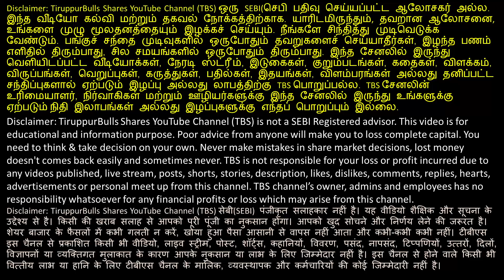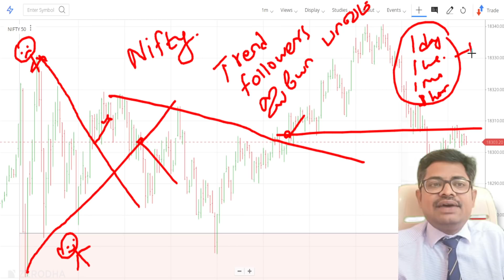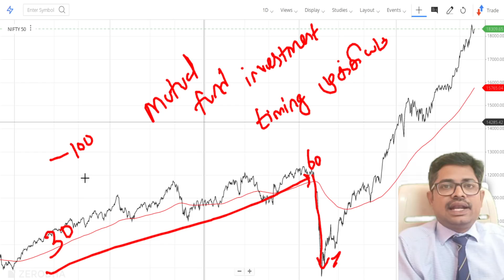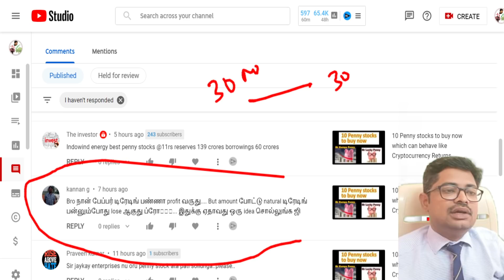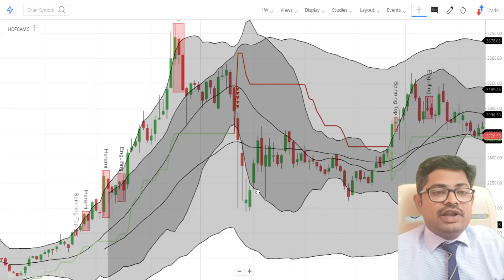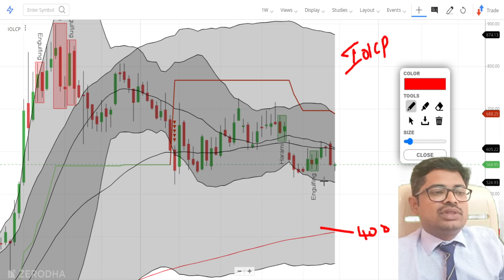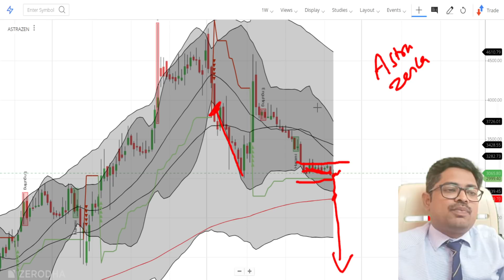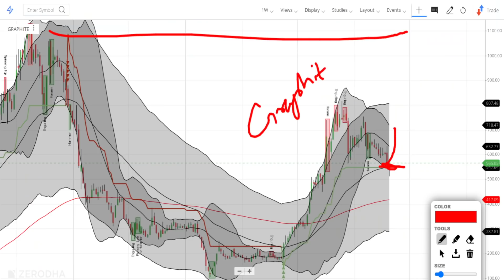4 High Growth Stocks at discount price in Tamil.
4 High Growth Stocks at discount price in Tamil..!!!
best 4 stocks
4 best dividend stocks
4 best monthly dividend stocks.
4 high growth stocks are below,
Astrazeneca pharma India share
astrazeneca pharma share latest news
astrazeneca pharma share
astrazeneca pharma company
astrazeneca share latest news
astrazeneca share
astrazeneca share news
astrazeneca stock analysis
graphite India share
graphite India latest news
graphite India share latest news
graphite India stock analysis
graphite India limited
graphite India share latest news today
graphite India share target
graphite India share analysis
graphite India dividend 2021
graphite India share news
graphite India latest news today
graphite India ltd
IOL chemicals and pharmaceuticals ltd
IOL chemicals latest news
IOL chemicals share
IOL chemicals
IOL chemicals and pharmaceuticals ltd latest news
IOL chemicals and pharmaceuticals ltd share
IOL chemicals and pharmaceuticals ltd analysis
IOL chemicals and pharmaceuticals ltd results
IOL chemicals and pharmaceuticals ltd q1 results
IOL chemicals and pharmaceuticals ltd Tamil
valiant organics share
valiant organics
valiant organics share news
valiant organics share latest news
valiant organics share analysis
valiant organics con call
valiant organics latest news
valiant organics share today
valiant organics ipo
valiant organics results
valiant organics fundamental analysis
valiant organics management
Mutual fund profit booking
mutual fund profit booking strategy
mutual fund intraday return
absl amc ipo
absl amc share
absl amc results
absl amc ipo review
absl amc ipo gmp today
absl amc latest news
absl amc ipo latest news
absl amc dividend
absl amc share price target
absl amc hold or sell
absl amc ipo gmp
absl amc news today
mutual fund investment return
mutual fund investment reviews
mutual fund profit in Tamil
mutual fund profit
mutual fund sip investment
mutual fund vs stock market